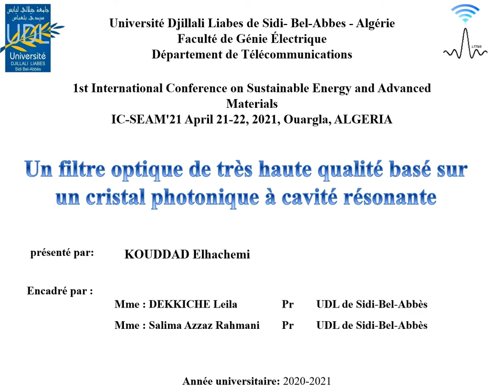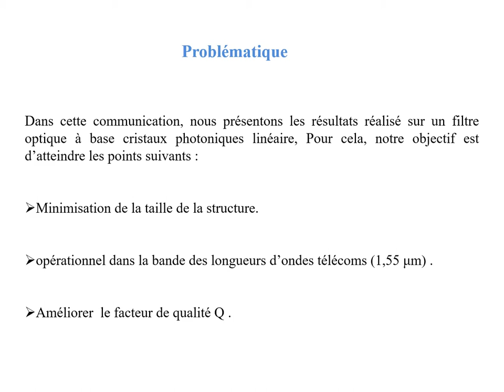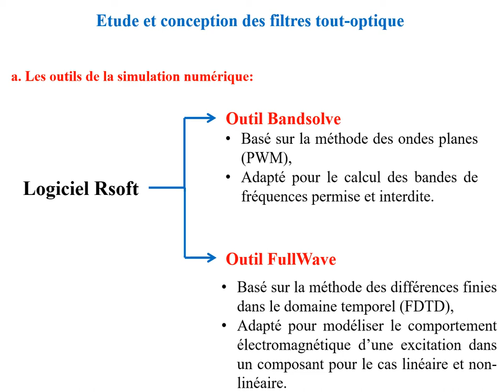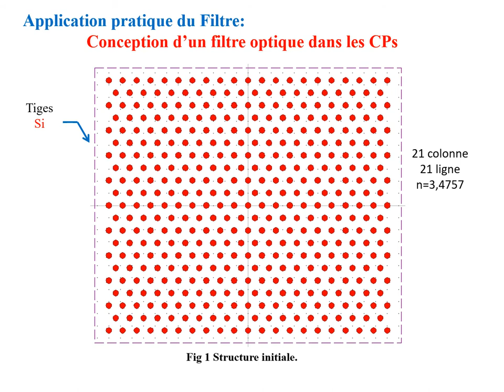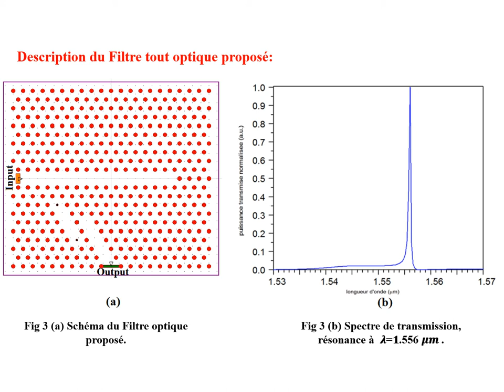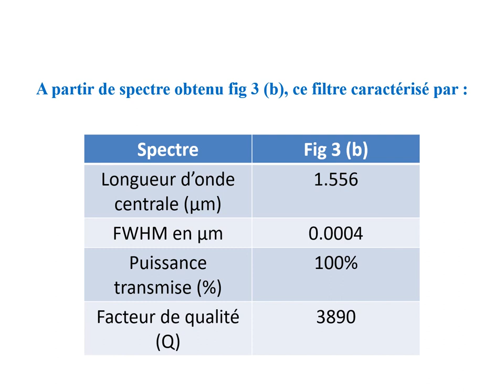Leila Dekkiche Elhachemi Kouddad IC SEAM21 OUARGLA Topic Nanotechnology and Nanomaterials